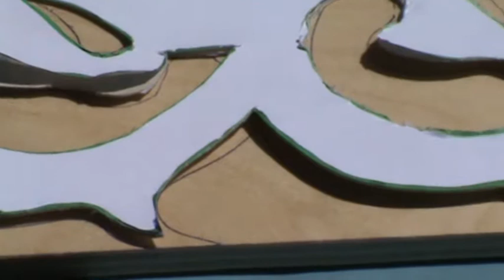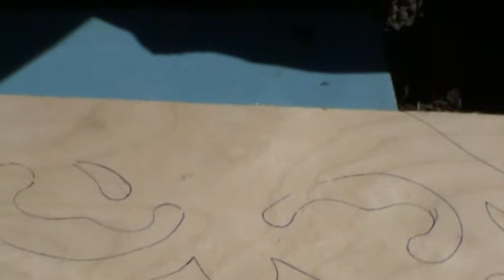КАК СДЕЛАТЬ КРАСИВЫЕ НАЛИЧНИКИ СВОИМИ РУКАМИ ! НА ОКНА ДЛЯ ДОМА ДАЧИ !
КАК СДЕЛАТЬ КРАСИВЫЕ НАЛИЧНИКИ СВОИМИ  РУКАМИ ! НА  ОКНА ДЛЯ ДОМА ДАЧИ !  ИЗ ФАНЕРЫ !
НАЛИЧНИКИ НА ОКНА СВОИМИ  РУКАМИ ! БЫСТРО !  ПРОСТО !